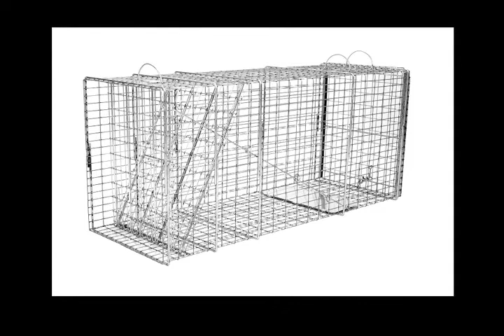Adirondack Outdoor Company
Promo for Adirondack Outdoors